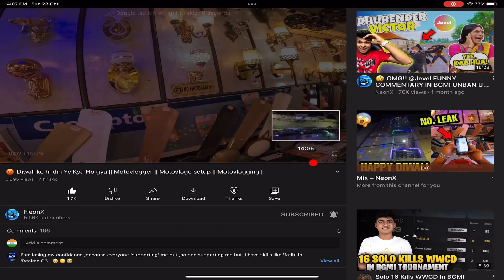🔥 OMG!! 2.3 UPDATE NEW MODE NEW FEATURES (PUBG/BGMI) - SAMSUNG,A3,A5,A6,A7,J2,J5,J7,S5,S6,S7,59,A10